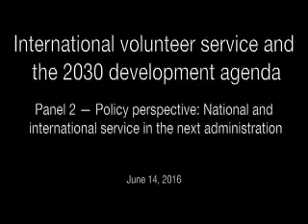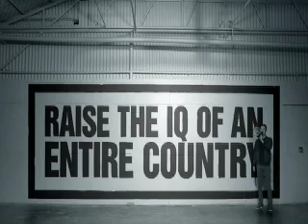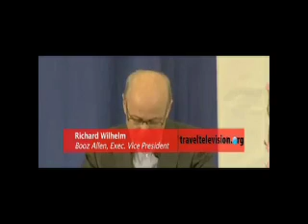traveltelevision 209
Volunteers serving of 1 million hot meals to volunteers and disaster survivors. Operation BBQ Relief deployed to Baton Rouge,

Building Bridges Coalition celebrated its 10th anniversary symposium,  TravelTelevision interviews Matt Clausen former chairperson.

National and international service in the next administration is the topic of a panel moderated by John Bridgeland  at Brookings

911 Day of Service spots

Volunteers and the Clinton Global Initiative